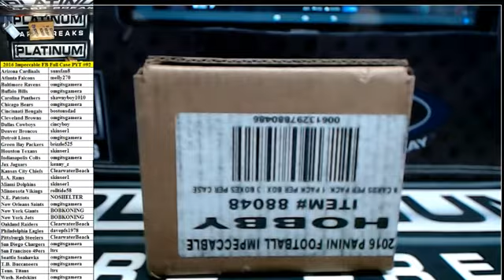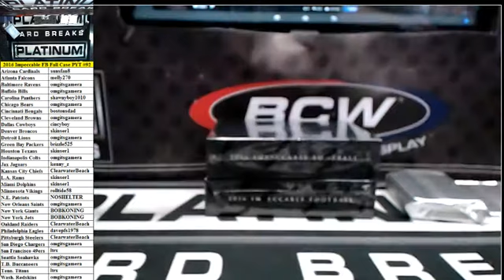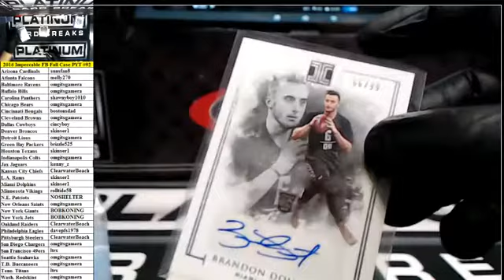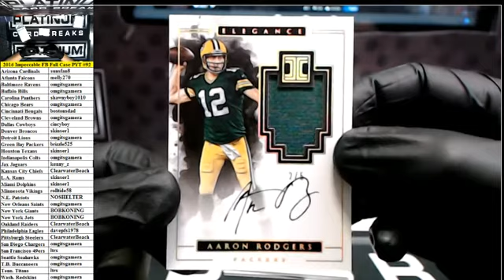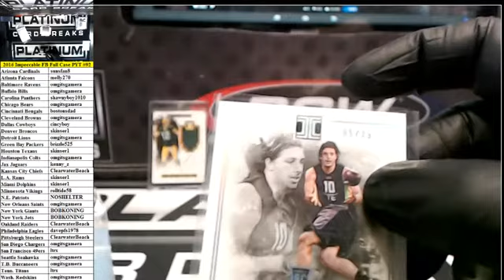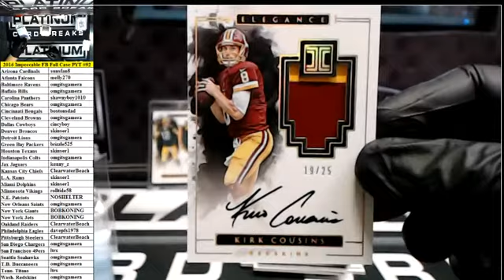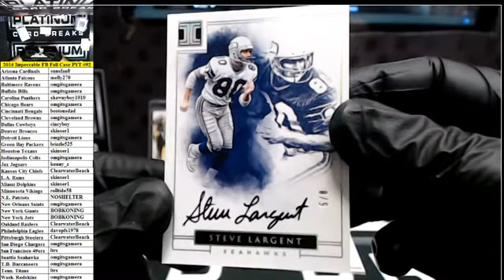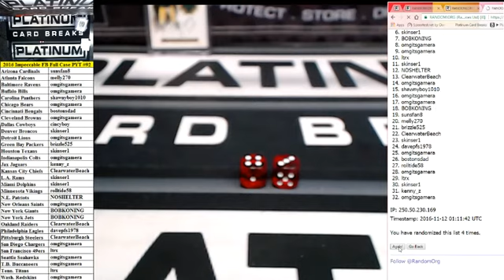2016 Panini Impeccable Football Full Case PYT #92